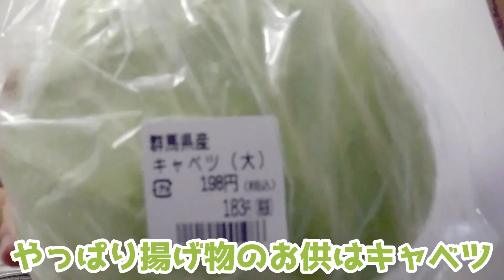【大学生の日常VLOG】業務スーパーの冷凍カキフライってどんなもんだべ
なぜか揚げ物を食べる動画を多く出していますが、別に揚げ物ばかり食べているわけではありません。

ちゃんと野菜も食べています。

業務スーパーで売っている冷凍○○フライ的なやつは、ただ揚げるだけで非常に美味しいものを頂けるので本当に重宝しています。

油を入れた鍋にツッコむだけですから料理が不得意な人間でも簡単に揚げたての絶品グルメを楽しむことができます。

2001年埼玉県に生まれる。血液型はA型。
趣味は動画鑑賞(寝っ転がってYouTubeを観ること)、読書、献血に行って景品をもらうこと。
料理も趣味にできるようにそこそこ頑張っているが、なかなか上達しない。
高校時代はスマホばっかりいじる生活を送り、1年間で偏差値を20も下げる偉業を成し遂げた。
受験生になってからは流石に危機感を持つも、教室でカメスケを飼育するなど結局吞気に暮らしていた。
センター試験で大失敗し、ダメもとで琉球大学を受験。C判定だった前期試験で不合格になるも、なぜかD判定だった後期試験で合格した。
大学進学を機にペットのカメスケと共に沖縄へとお引っ越ししてきた。
GMARCHのRが琉球大学であるというデマの拡散を防ぐ会会長。
実は政治家のYouTubeチャンネル運営をサポートしたりもしているが、仕事が遅く迷惑ばかりかけている。